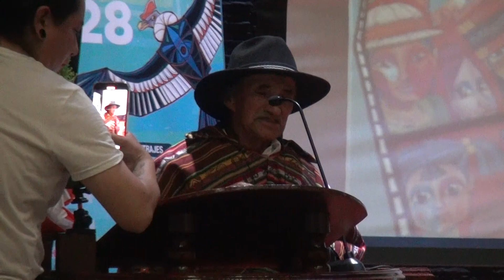CUANDO TODOS SE FUERON UN RECONOCIMIENTO JUSTO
Un emotivo reconocimiento a cada uno de los actores de la película CUANDO TODOS SE FUERON, la misma que fue filmada en la comunidad de Plazuela, del cantón Santiago de Píllaro, en la provincia de Tungurahua.
Esta es una obra de la Cineasta Verónica Haro, oriunda de esta localidad.